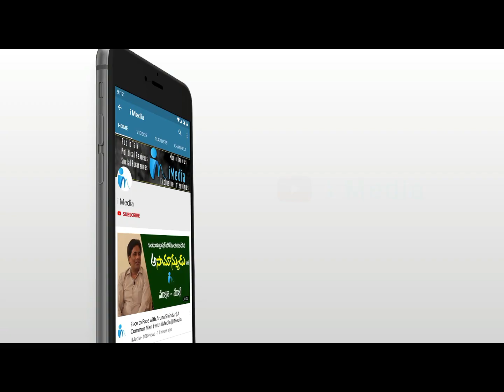చంద్రబాబుని చెడుగుడు ఆడేసుకున్న సామ్మన్యుడు.. || Common Man Satires on CBN over his Press meets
చంద్రబాబుని చెడుగుడు ఆడేసుకున్న సామ్మన్యుడు.. || Common Man Satires on CBN over his Press meets || iMedia